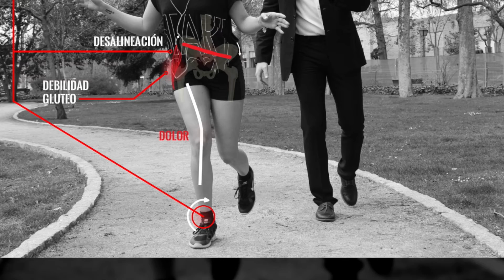Salud holmes (II)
Este vídeo es sobre Corto 2